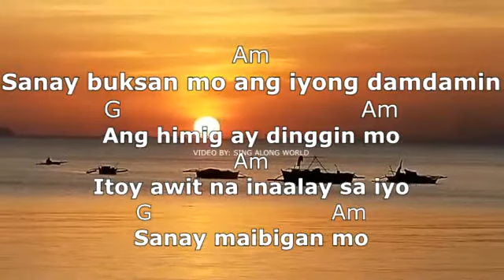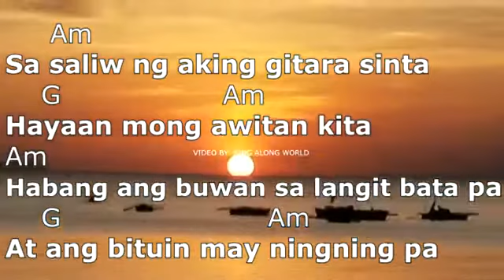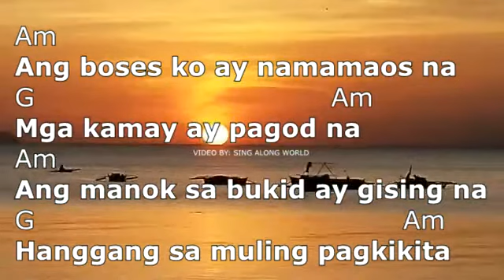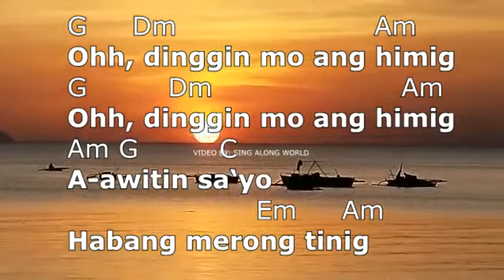HIMIG BY FREDDIE AGUILAR, FREDDIE AGUILAR GREATEST HITS, FREDDIE AGUILAR KARAOKE,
videoplayback (7).mp4 HIMIG BY FREDDIE AGUILAR FREDDIE AGUILAR, GREATEST HITS, FREDDIE AGUILAR KARAOKE FREDDIE AGUILAR SONG,